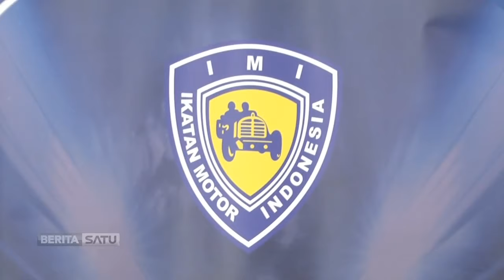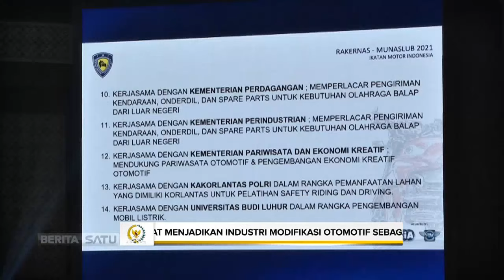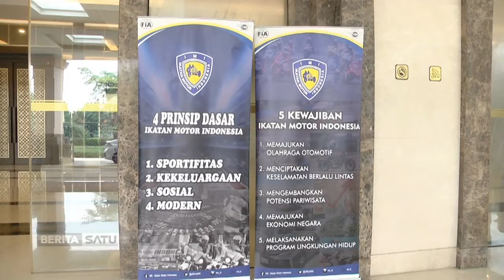Munaslub 2021 Ikatan Motor Indonesia